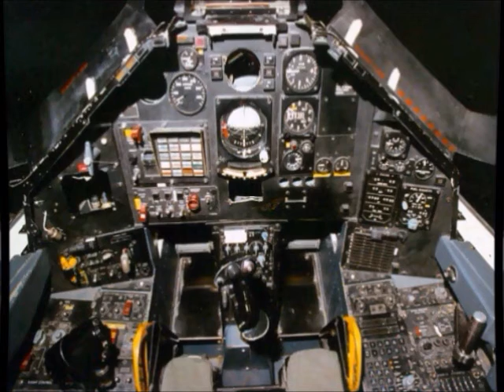The Dickies Banana Splits Left Minus Right Audio Channel Mix US Enclosure Company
The Dickies   Banana Splits  Left Minus Right Audio Channel Mix  Difference Audio Signal   US Enclosure Company